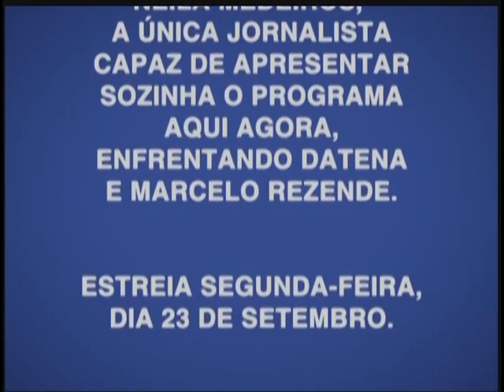Recordar é Viver! SBT tira reprise de Carrossel do ar (2013)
No ano de 2013, após poucos dias do encerramento da novela Carrossel, o SBT decidiu reprisar a trama. Porém, devido aos baixos índices de audiência e a 'surra' no Ibope dos jornalísticos Cidade Alerta e Brasil Urgente, o primeiro apresentado pelo falecido jornalista Marcelo Rezende e o segundo apresentado por José Luiz Datena, fez a emissora de Silvio Santos retirá-la do ar, estreando às pressas o programa Aqui Agora com Neila Medeiros, que na estreia virou SBT Notícias e, mais tarde também saiu do ar.